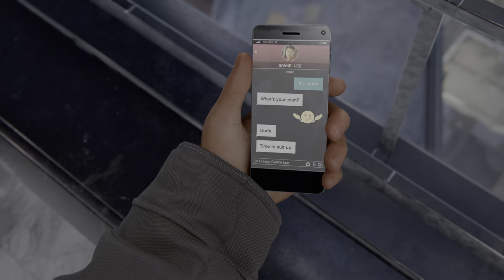Spider-Man: Miles Morales (PS5) - 24 - Underground Undercover (Playthrough Complete)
Marvel's Spider-Man: Miles Morales is a 2020 action-adventure game developed by Insomniac Games and published by Sony Interactive Entertainment for the PlayStation 4 and PlayStation 5. (Wikipedia)

GAME
Name: Spider-Man: Miles Morales (2020)
Platform: Sony Playstation 5 (PS5)
Developer: Insomniac Games
Publisher: Sony Interactive Entertainment (SIE)

SESSION
Player: Marc
Description: Underground Undercover (Playthrough Complete)
Type: Walkthrough/Playthrough
Style: Semi-Completionist
Graphics Mode: Performance RT (Raytracing)
Difficulty: Amazing (Normal)

RECORDING
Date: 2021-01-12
Output: HDMI
Resolution: 4k60 HDR
Sound: Stereo